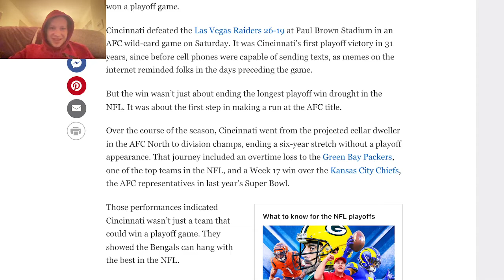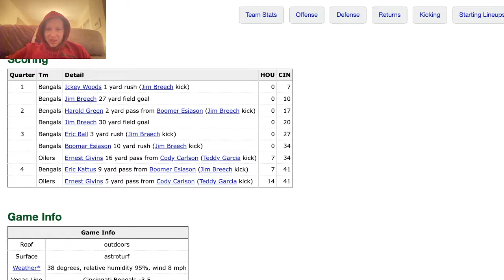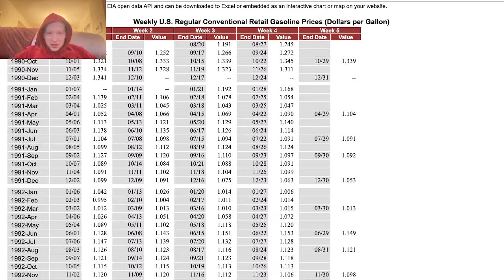What was going on the last time the Bengals won a playoff game prior to yesterday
Prior to the Bengals' postseason victory over the Raiders yesterday, it had been 31 years since Cincinnati last won a playoff game. What was going on in the world at the time?